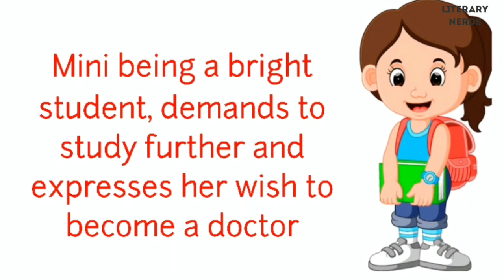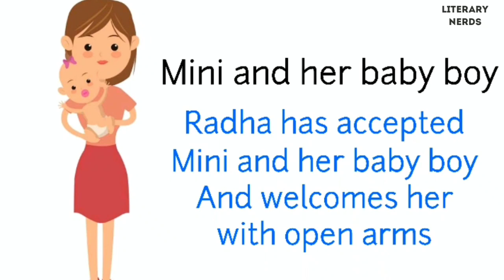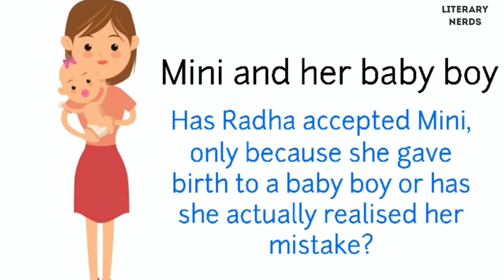The Fourth Daughter| Subhadra Sen Gupta| MEG-07| IGNOU EXAMS TEE| Short Story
For IGNOU BOOKS, NOTES, GUESS PAPERS, ASSIGNMENTS, WHATSAPP ON-